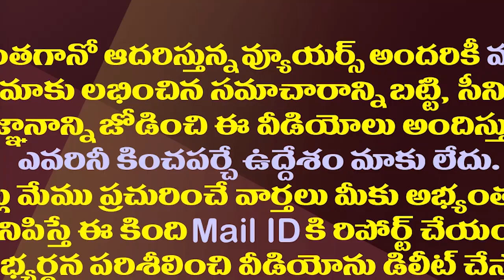అది తెలుగు లింగ నిర్ధారణ పార్టీ..కొడాలి నాని సెటైర్లు|Kodali Nani Hot Comments On Chandrababu Lokesh